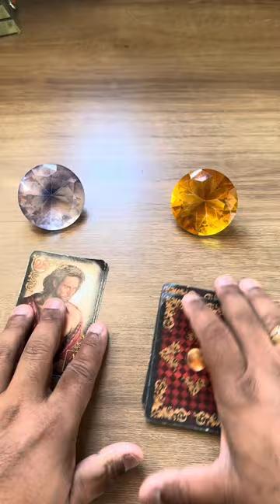ELE HOJE EM RELAÇÃO A VOCÊ! !!💘 [ Tarot Responde ] Tarô [Tarô ] Tarot